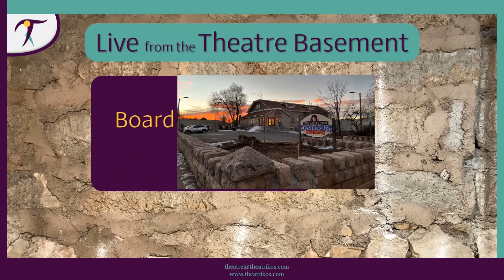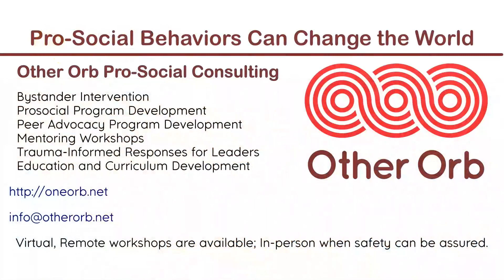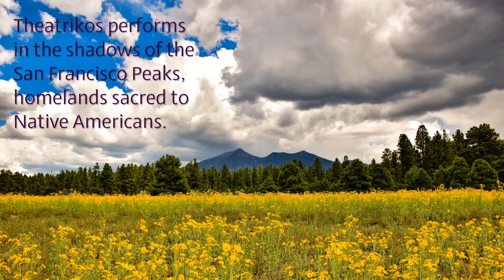Live from the Theatre Basement 4/10/22 How To Audition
Live from the Theatre Basement

Sundays
7:30 pm
• Available wherever you get your podcasts

Tonight’s Ten-Minute Arts Interview
• How To Audition
• 1st Sunday Drama Club
• John Propster

7:30 pm

Theatrikos director John Propster teaches theatre students how to audition for a show.  Recorded at Theatrikos Theatre Company’s 1st Sunday Drama Club.

Live from the Theatre Basement, the weekly podcast streaming show from Theatrikos Theatre Company, alternates between ten-minute short plays and interviews with Arizona arts leaders.  Live from the Theatre Basement broadcast from December 2020 to June 2022.